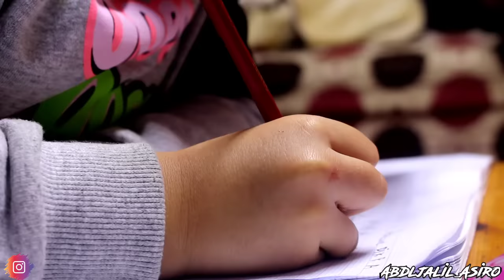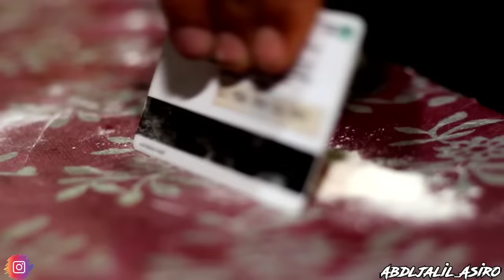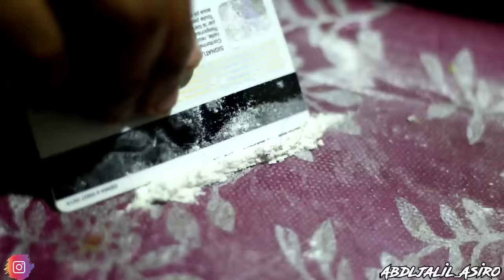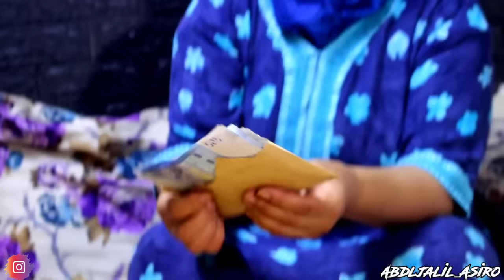فيلم قصير تضحية من أجل الأم ...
نقدم لكم فيلم قصير  تضحية من أجل الأم ...كله تشويق و إثارة عن الحب و الحنان و التضحية و فرجة ممتعة

RÈSEAUX SOCIAUX  👍✔